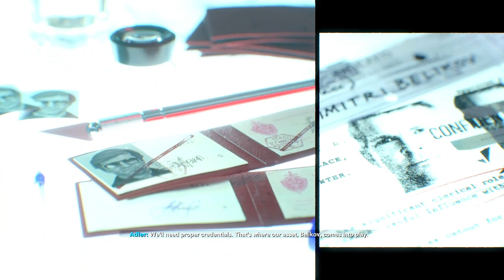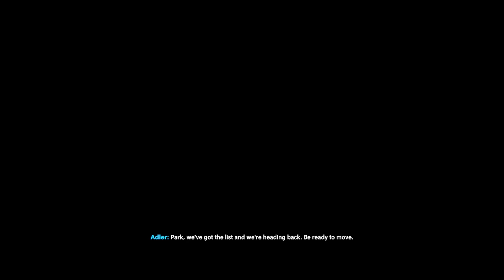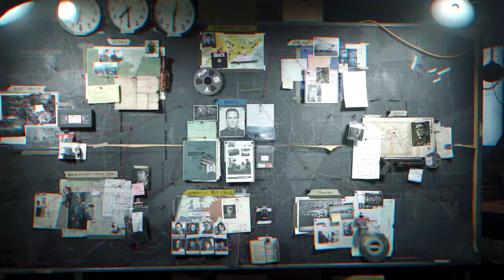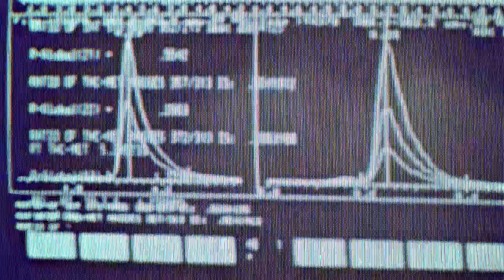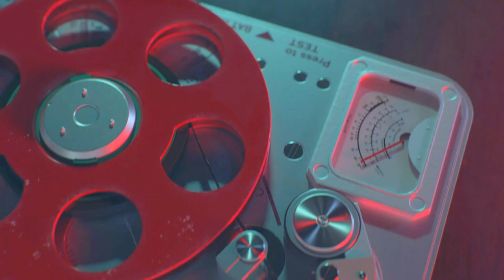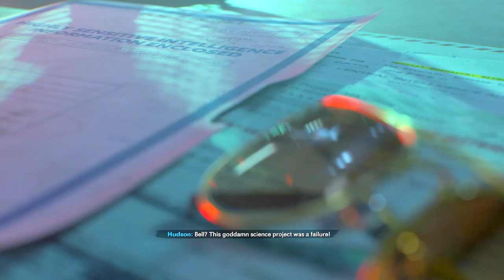CALL OF DUTY BLACK OPS COLD WAR Campaign Mission Part 4- CUBA (PS5)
Call Of Duty Black Ops Cold War: The game is set during the early 80s of the Cold War. The campaign follows CIA operative Russel Adler as he pursues an alleged Soviet spy, whose goal is to subvert the United States and tilt the balance of power towards the Soviet Union.